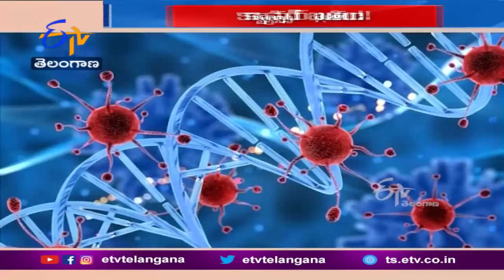ప్రపంచ వైద్యులకు పెను సవాల్ గా మారిన క్యాన్సర్ పూర్తిగా అంతం కానుందా.?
వైద్య చరిత్రలో మరో అద్భుతం ఆవిష్కృతం కానుందా. ప్రపంచ వైద్యులకు పెను సవాల్ గా మారిన క్యాన్సర్ పూర్తిగా అంతం కానుందా. క్యాన్సర్ సోకితే చేయించుకునే కఠినమైన థెరపీలతో ఇక పనిలేదా. న్యూయార్క్ పరిశోధకులు చేసిన ప్రయోగాల్లో వచ్చిన సంచలన ఫలితాలేంటి. ఆ ఫలితాల వల్ల క్యాన్సర్ చికిత్సలో వచ్చే మార్పులేంటీ.